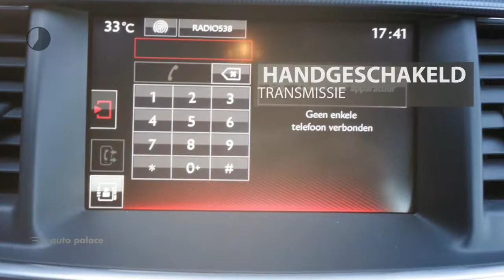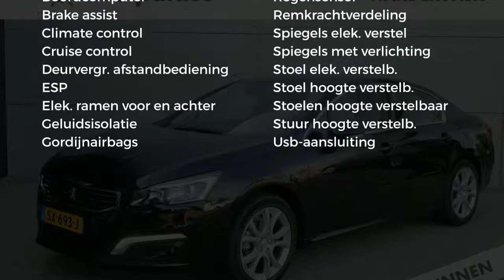Peugeot 508 1.6 BlueHDi 120pk Executive| 18 Inch LM velgen